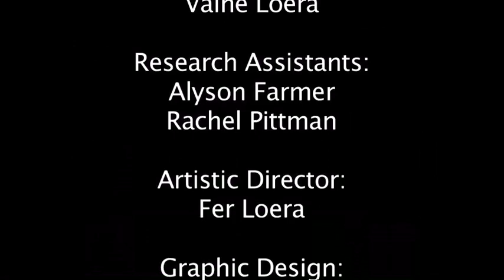Healthcare Interviews: Todd M. Dewey, MD 3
Dr. Todd Dewey, a cardiothoracic and transplantation surgeon, is the Director of Circulatory Assist Device Program for Medical City Dallas Hospital. He is Board Certified in Thoracic Surgery and has completed specialty training in Cardiac Transplantation & Ventricular Assist Device at Columbia-Presbyterian Medical Center in New York.